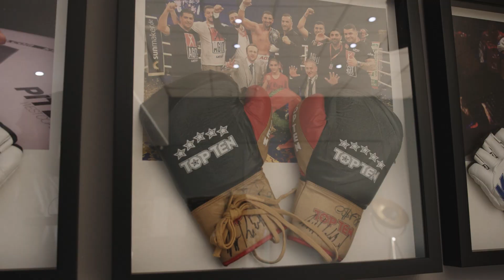Grabinski vor Duell mit Apollo: "Ich will die Besten der Welt kämpfen!"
Der ehemalige Doppel-Champion aus Deutschland 🇩🇪 Mo GRABINSKI trifft im zweiten Reservekampf des Abends auf den brasilianischen "Apollo" SILVA 🇧🇷 und wird entweder zum Jäger oder zum Gejagten 🏹.

📍16.09., Festhalle Frankfurt
🔴 🖥️ Sichere dir jetzt dein PPV zum vergünstigten Preis von 10.99 EUR